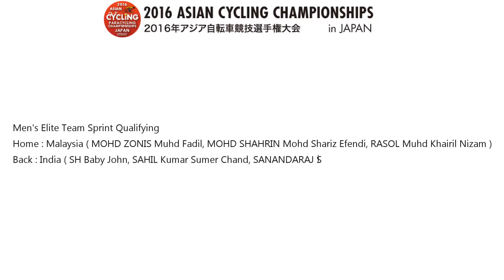2016 ASIAN CYCLING CHAMPIONSHIPS Men's Elite Team Sprint Qualifying Malaysia × India